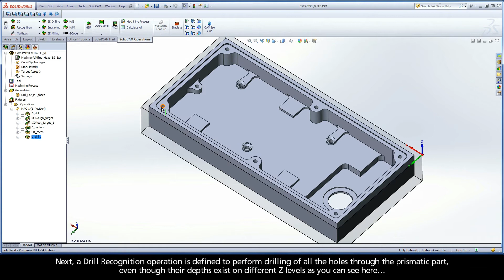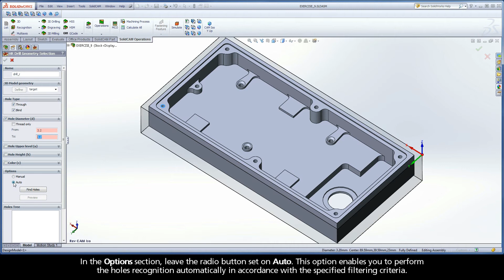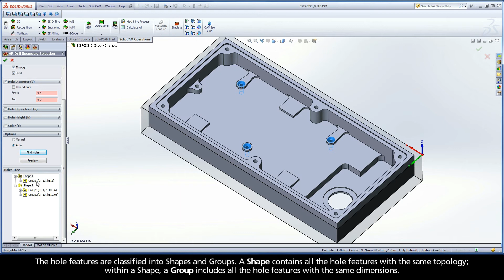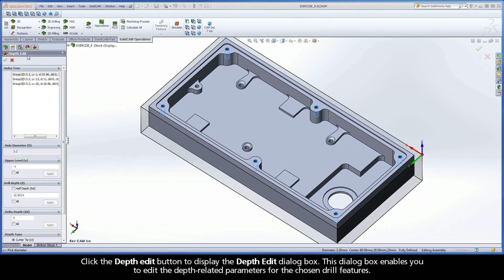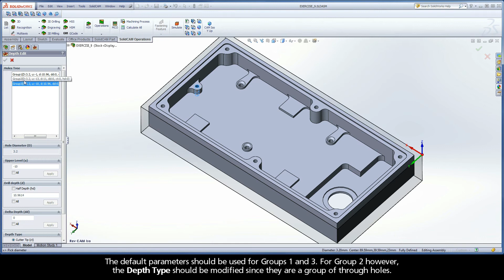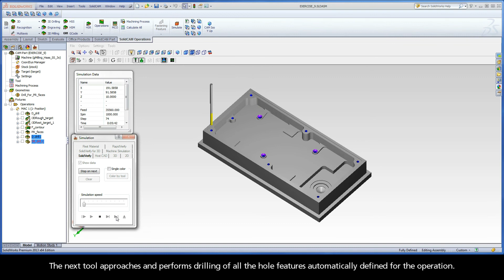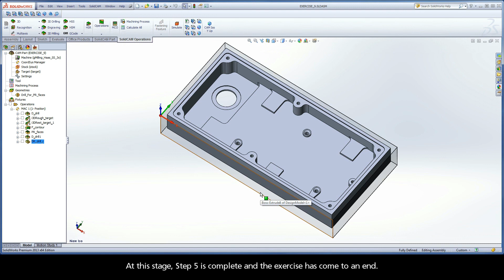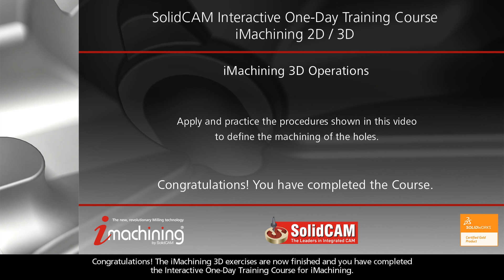SolidCAM iMachining Training Course - Exer #9: Define a Drill Recognition operation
This video is Step 5.2 in Exercise #9 of the Interactive Training Course for iMachining. The following actions are implemented to define the machining of the hole features using a Drill Recognition strategy. The hole features are recognized per the Hole Diameter (d) filtering option and the Drill geometry is automatically created. The depth-related parameters are automatically defined for each drill feature separately, which enables the machining of several identical holes with different depths and located at different Z-levels in a single operation.